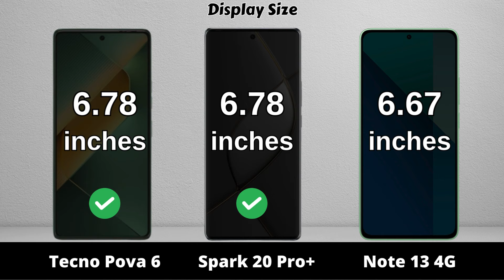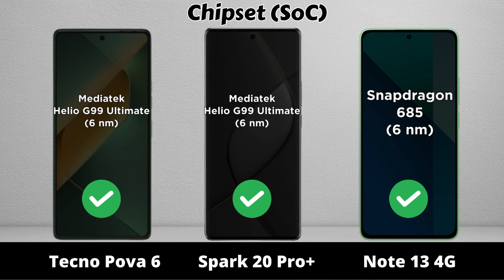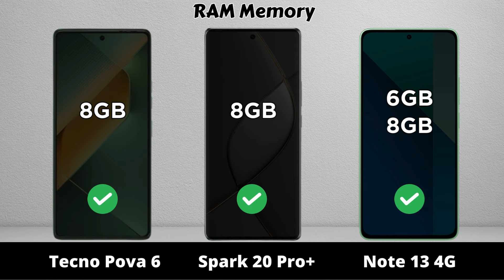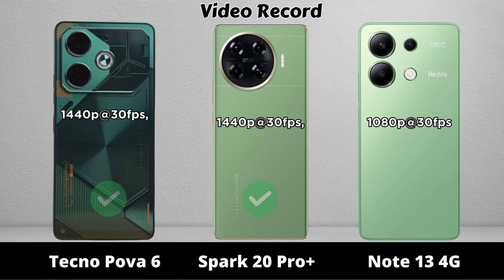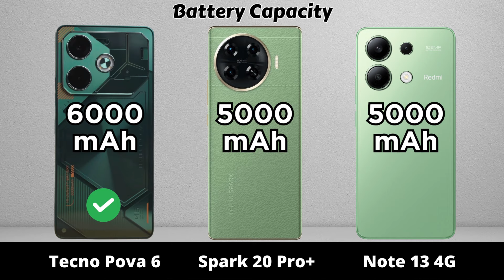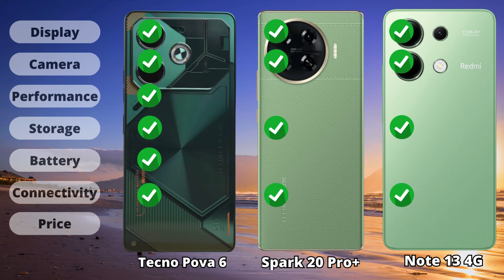Tecno Pova 6 vs Tecno Spark 20 Pro Plus vs Redmi Note 13